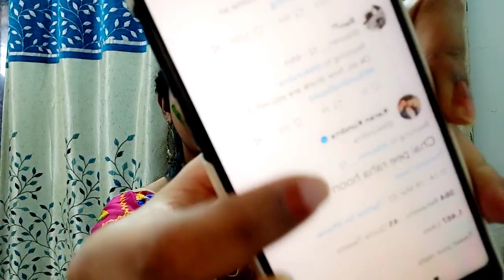Karan par Ek Fan ne lagaya Subha Subha bada Ilzam 😮toh kya mila Jawab ?